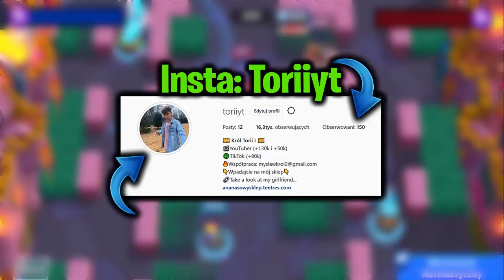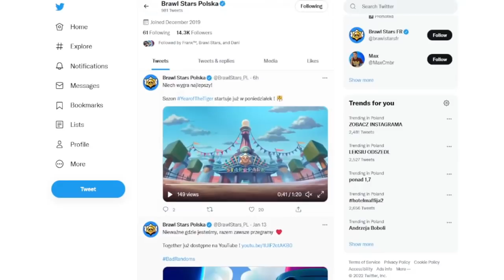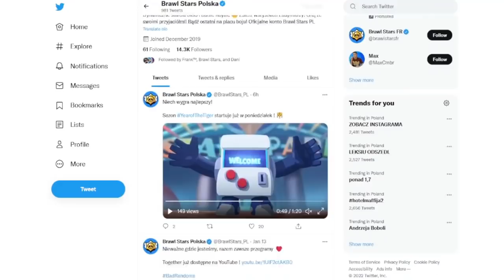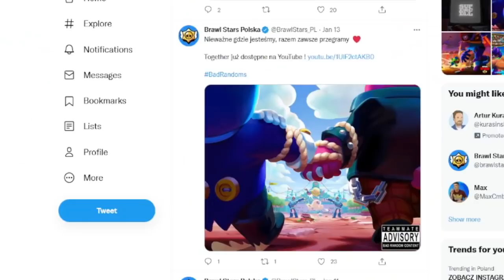DZIEŃ DZIADKA w BRAWL STARS! SPECJALNE WYZWANIE o SKINA DYNAMIKE 😱(KONCEPT EVENTU)